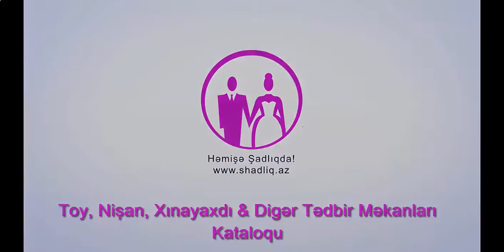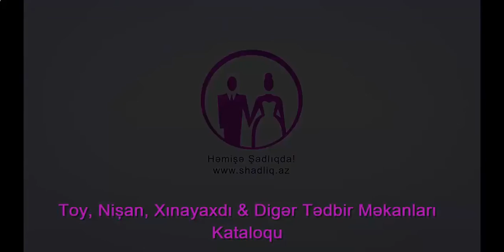Şuşa/Susa sadliq sarayi 2016